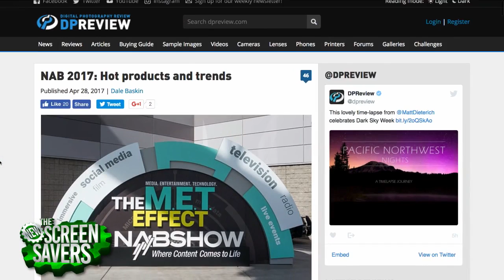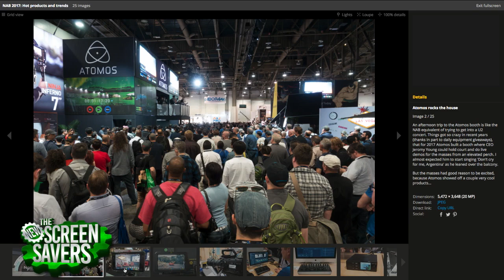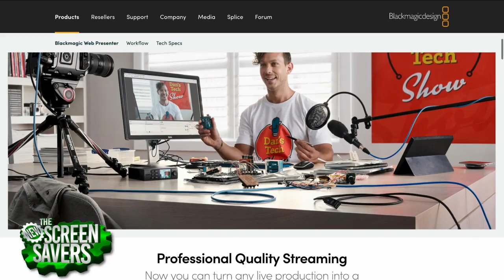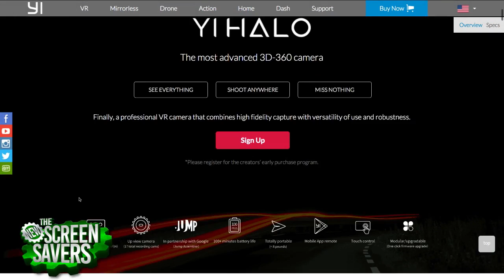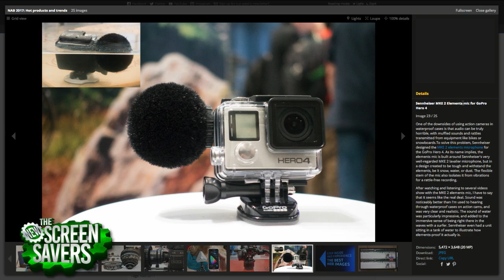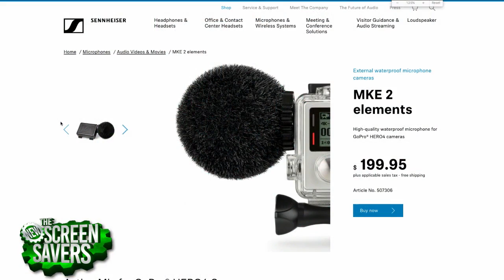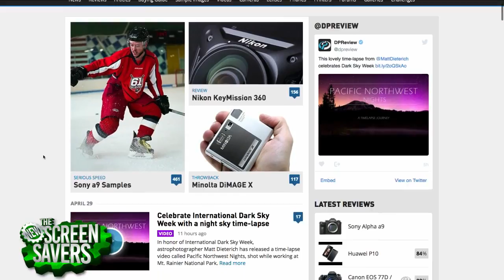NAB 2017 Product Picks with DPReview.com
Dale Baskin spent the week at NAB 2017 and presents his favorite products to Leo Laporte and Iain Thomson. The Atomos Ninja Inferno, Blackmagic Web Presenter, and Sennheiser MKE 2 Elements mic for GoPro Hero 4 are just a few of his many finds.